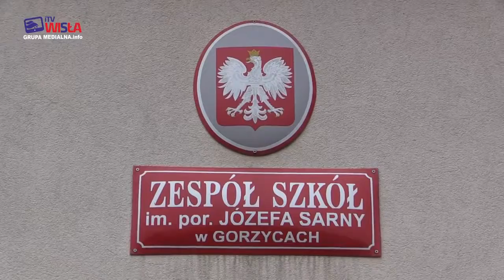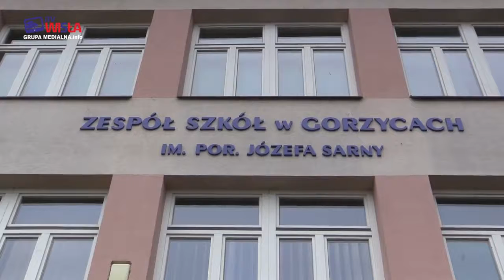ZS Gorzyce - Erasmus+ ZDOBYWALI CENNE DOŚWIADCZENIE TURECKA PRZYGODA MŁODZIEŻY Z GMINY GORZYCE